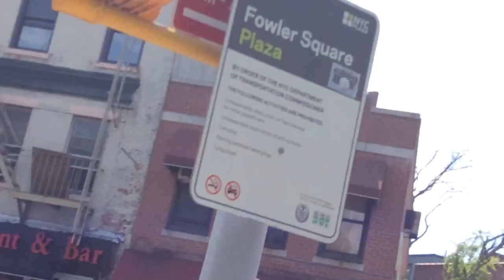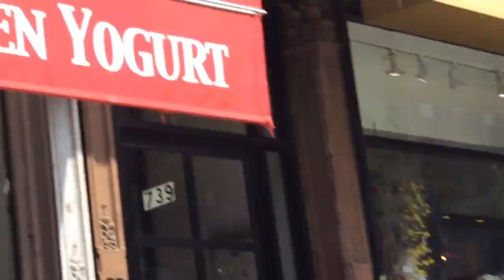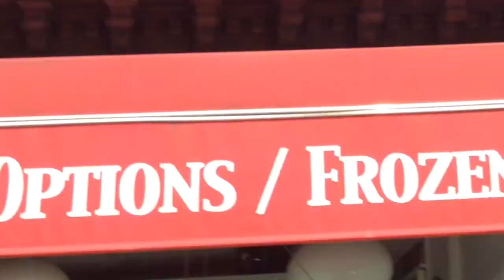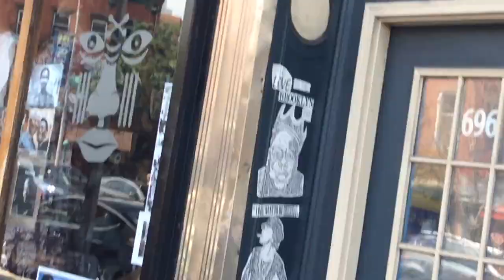Fukushima news; day 1983 Cuomo Pizzo nuclear Brooklyn nuclear shakedown the new mob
China fights back  Brooklyn accepts there looters cancer givers;;
Is nuclear , hands up dont nuke hands up don't loot, New York bank bailout on Chemo ;; buy a un used no good nuclear reactor , for 110 million, shake down the renewable set up to get rid of nuclear, to the nuclear crime syndicate ,, hands up don't nuke,